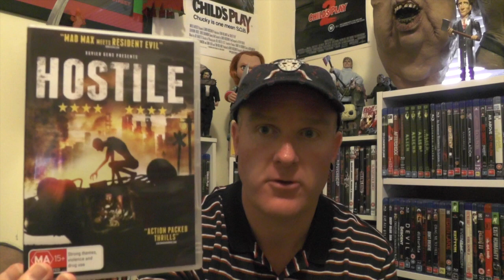Sydney Movie Haul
Hi everyone.  I'm back from Sydney and had a great time.  Here's a few things I did and of course, the movies I picked up.